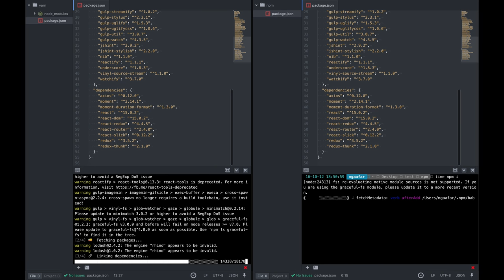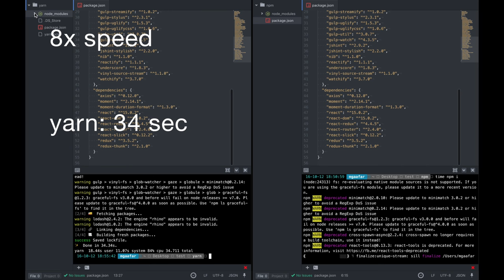yarn vs npm install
Installing the same package.json files with yarn vs npm